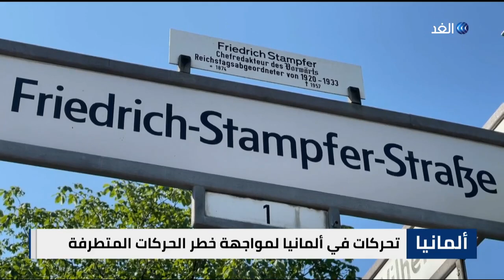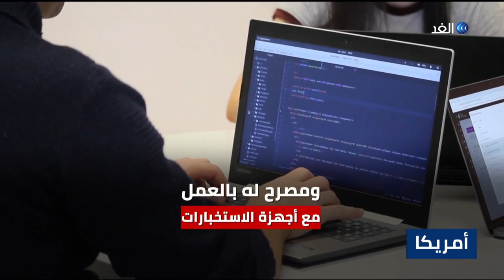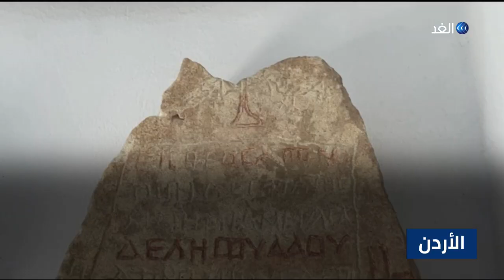الحراك التونسي يدعو لحل البرلمان.. والدبيبة يلتقي أردوغان في إسطنبول | الحصاد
دعا قياديون في حراك الخامس والعشرين من يوليو في تونس إلى حل البرلمان بشكل نهائي وإلى استحداث نظام سياسي وانتخابي جديد. من ناحية أخرى بدأت السلطات التونسية تحقيقا في عقد يعتقد أن حركة النهضة أبرمته مع شركة علاقات عامة أمريكية بهدف القيام بأعمال دعائية في الولايات المتحدة.

التقي رئيس حكومة الوحدة الليبية عبد الحميد الدبيبة الرئيس التركي رجب طيب أردوغان في اسطنبول .
تمخض اللقاء عن اتفاقيات تصب في الجانب الاقتصادي وحجم التجارة بين البلدين فيما لم تشر مصادر على تناول الملف العسكري وإخراج المسلحين من ليبيا أثناء.